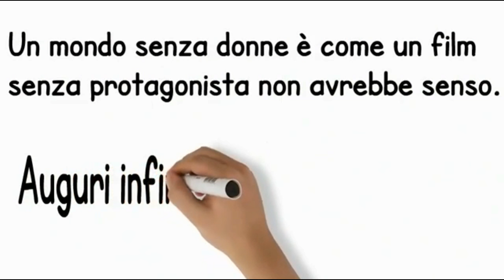Festa della Donna 2016 ... Auguri By Daniel Sound DJ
ASCOLTA LA HIT DANCE COMPILATION VOL. 14 MIX BY DANIEL SOUND DJ

Ottieni 2GB di spazio free online per archiviare,trasferire o condividere i tuoi file,clicca sul link che segue
 è completamente gratis:

MUSIC PROMOTIONS
*If any producer/label/picture artist has an issue with any of our uploads please send a message here,or to facebook and we will delete it immediately.
We upload for promotional and entertainment purposes only.

ZAYN - PILLOWTALK
Rihanna - Work (Explicit) ft. Drake
Little Mix - Secret Love Song Jason Derulo
Snakehips - All My Friends ft. Tinashe, Chance The Rapper
Viola Beach - Swings and Waterslides
One Direction - History
Major Lazer - Light It Up (feat. Nyla)
Craig David x Big Narstie - When the Bassline Drops
99 Souls - The Girl Is Mine (featuring Destiny's Child & Brandy)
Adele - Hello
twenty one pilots: Stressed Out
Sigala - Sweet Lovin' (Official Video) Feat. Bryn Christopher
Adele - When We Were Young (Live at The Church Studios)
Ellie Goulding - Army (official video)
Zara Larsson, MNEK - Never Forget You
WSTRN - In2
Grace - You Don't Own Me ft. G-Eazy
Years & Years - Eyes Shut
STORMZY [@STORMZY1] - SHUT UP
David Guetta - Bang My Head (Official Video) feat Sia & Fetty Wap
Robin Schulz - Sugar (feat. Francesco Yates)
The 1975 - The Sound
Clubber ( Arabic - Greek/ Balkan - Latin - Afro -Euro )]
electro house dance music 2016 romania ramnicu valcea tao dj sonorizari winter,summer,hits,club,remix,deadmau5­
August,September,October,Nove­­­­mber,December, Electro,House music,House 2016,bass,remix,inna,alexandra stan,
akcent,edward maya,canada,klaas,john dahlback,axwell,benny benassi,Chocolate Puma,Bingo Players,dj tiesto,
david guetta,sexy,hot,dj antoine,jean elan,laurent wolf,swedish house mafia,Steve Angello,Laidback Luke,
Sidney Samson,tocadisco,original mix,beat,hits,remix,beyonce,lmfao,jennif­­­­er lopez, rihanna,eminem,
shakira,newest,dance songs 2016,great club,bass,collection,House Club music 2016,Laidback Luke,original mix,
beat,carl tricks,tony ray,love,LYS,inpetto,desaparecidos,adam K & Dyk,Gareth Emery,Markus Schulz,Ferry Corsten,
Sander van Doorn,atb,Infected Mushroom,Dash Berlin,Judge Jules,afrojack Aly & Fila,carl cox,
Cosmic Gate,Sasha,eric prydz

di TheWeekndVEVO